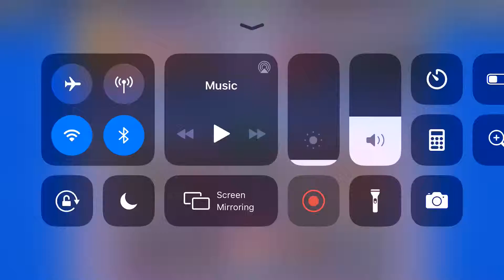What a pleasant surprise. (Please read the description)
Thought this would last much longer than that.
Big Game may not be the most profitable of the ticket events, but I just find it fun. Honestly thought that Big Game with Rosa being released was going to be CANCEROUS, but this was the first boss Rosa I’ve seen all day